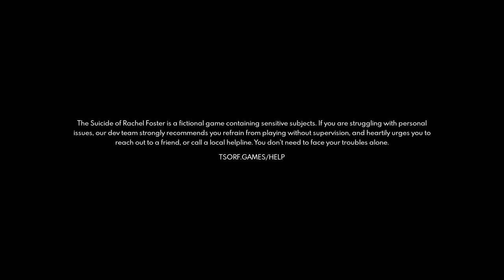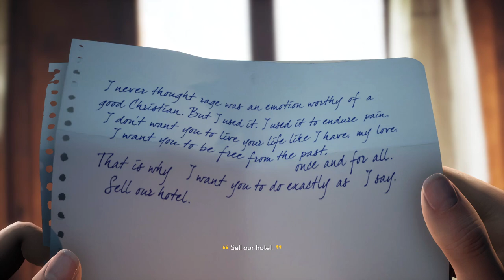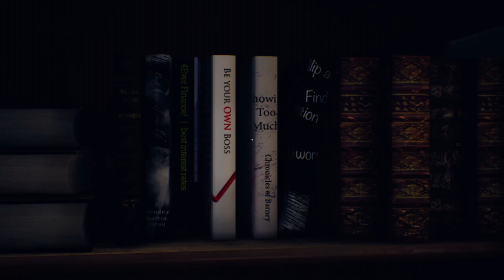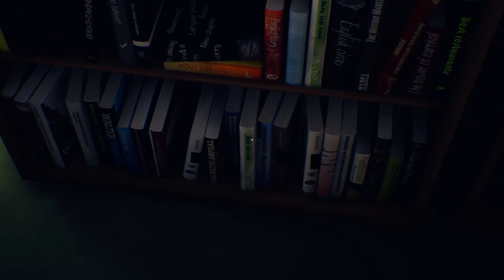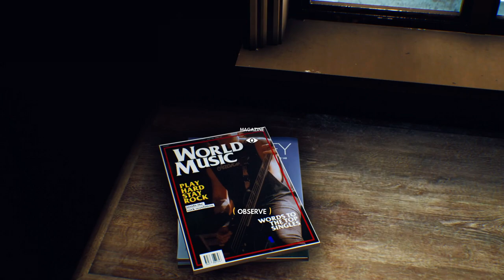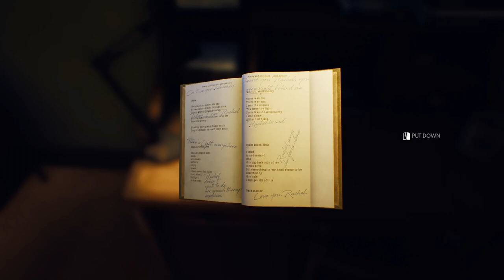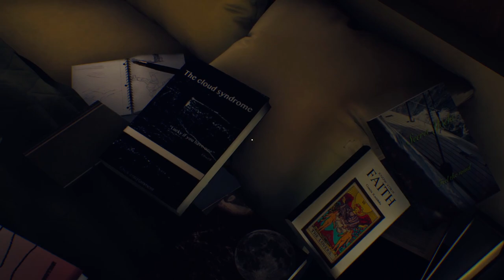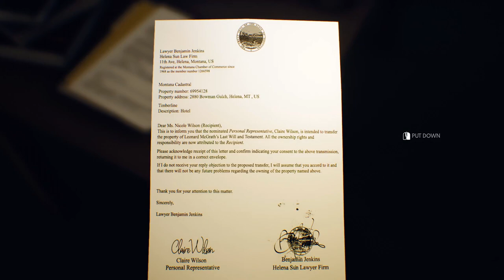Let's Try The Suicide of Rachel Foster - Snow Day. No School.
Game Description:

Coming back to the family hotel after years, a young woman finds herself trapped with the ghosts from her past and an old cellular telephone as the only way to unveil a terrible truth.

As the weather unexpectedly turns for the worst, Nicole has no way to leave the large mountain lodge, and finds support in Irving, a young FEMA agent, using one of the first radio telephones ever built.

FEATURES

Explore the vast and detailed hotel, unravelling dark secrets of the family's past

Binaural audio for a truly immersive experience

Intriguing, touching and mature storytelling

Multi-layered narrative thriller, combining elements of mystery and horror

REVIEWS

“The Suicide of Rachel Foster is certainly up there with the best in its genre”
85 – Cultured Vultures

“manages to treat extremely delicate issues with extraordinary tact”
85 – The Games Machine

“The Suicide of the Rachel Foster is a masterpiece in atmospheric storytelling”
90 – The Digital Fix